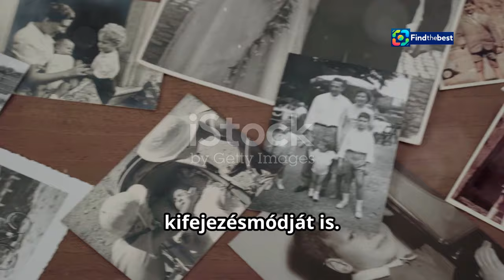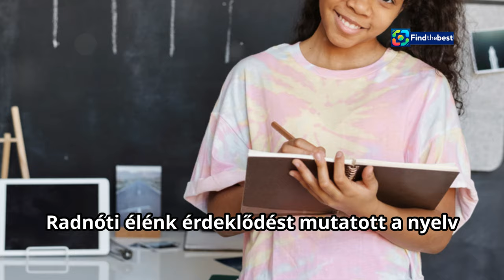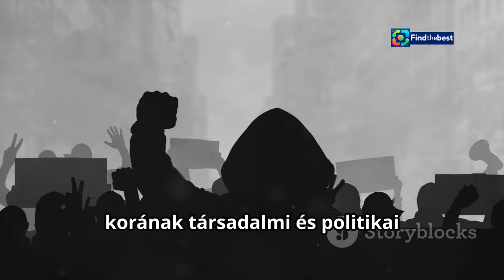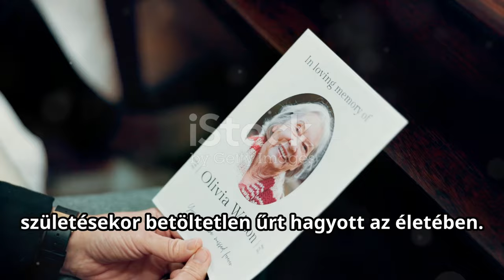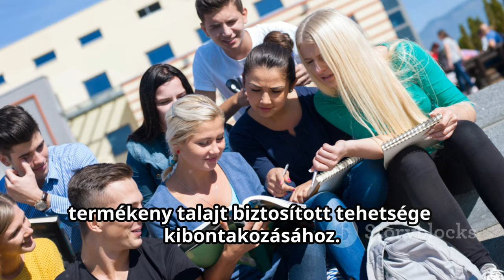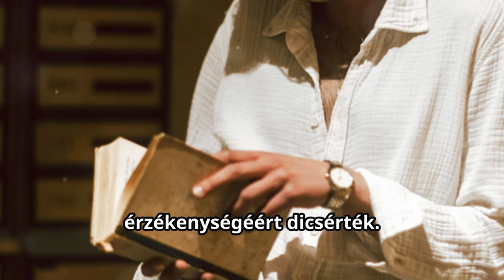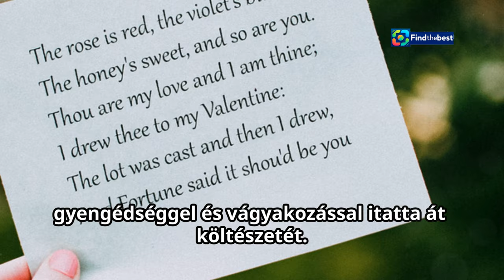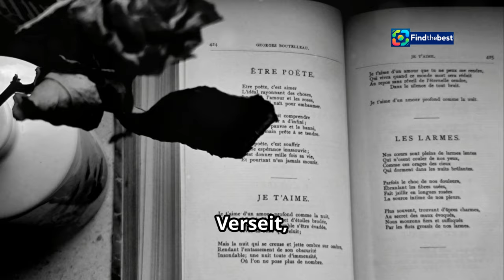Radnóti Miklós: A Tragikus Költő Élete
OUTLINE:
00:00:00 Introducing Miklós Radnóti
00:00:41 The Early Losses that Shaped a Poet
00:01:50 Education and the Seeds of Literary Identity
00:03:13 Radnóti's Mature Works
00:04:30 Anti-Semitism and its Impact on Radnóti's Life
00:05:25 Radnóti's Final Days
00:06:26 Uncovering the Enduring Power of Radnóti's Words
00:07:48 The Importance of Keeping His Memory Alive
00:08:49 Sharing Your Thoughts on Radnóti's Impact

 Vasvári Vivien megmutatta kerekedő pocakját:https

Radnóti Miklós, magyar költészet, tragédia, irodalom, történelem, holokauszt, műfordítás, magyar líra, 20. század, Gyarmati Fanni

**Category:**
People & Blogs

**Description (Hungarian):**
🌟 Üdvözöljük a Múlt-kor történelmi magazin csatornáján! 🌟

🎤 Ez a videó Radnóti Miklós, a 20. századi magyar líra egyik legmeghatározóbb alakjának életét és tragédiáit mutatja be. Számos kihívással nézett szembe már gyermekkorában, és költészete a szabadvers forma és az expresszionizmus jegyeit hordozza. ✍️

📅 1944. november 9-én, a holokauszt sötét árnyékában, Radnóti életét vesztette, de öröksége tovább él verseiben és naplójában. Nézzük meg, hogyan formálta sorsa a magyar kultúrát és irodalmat! 🌍

💔 A videóban hallhatunk Radnóti Miklós életéről, műveiről és a feleségéről, Gyarmati Fanniról is. Milyen hatással volt a költő sorsa a műveire? Hogyan élik tovább a szavai a mai napig?

📚 Ne felejts el feliratkozni a csatornánkra, és oszd meg velünk a gondolataidat a kommentekben! Köszönjük, hogy velünk tartottál! 🙏

**Description (English):**
🌟 Welcome to the Historical Magazine of the Past channel! 🌟

🎤 This video presents the life and tragedies of Miklós Radnóti, one of the most defining figures of 20th-century Hungarian poetry. He faced numerous challenges from a young age, and his poetry embodies the characteristics of free verse and expressionism. ✍️

📅 On November 9, 1944, in the dark shadow of the Holocaust